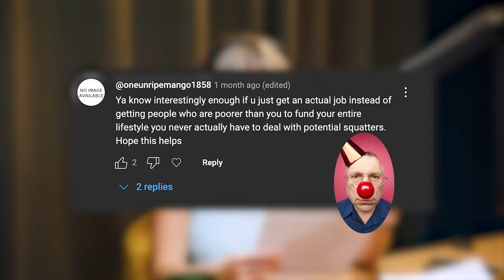Is Real Estate Wholesaling Now Banned?!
Welcome back to the Fearless Future Podcast with your hosts, Glenn and Amber!

In this episode, we are discussing the changes in the real estate industry as to wholesaling including the recent bans and restrictions being placed on this practice across various states in the U.S. Join us as we explore how these changes impact real estate professionals and what it means for the industry.

Episode Highlights:

Wholesaling Explained: We start off with a detailed explanation of what wholesaling is and how it has evolved over the years.

Impact of Bans: Delve into the reasons behind the bans on wholesaling in some states, and how these are affecting real estate investors.

Ethical Practices: We discuss the importance of ethical practices in wholesaling and how to maintain integrity in your dealings.

Navigating Changes: Learn strategies for adapting to new regulations and continuing to thrive in the wholesaling space.

Special Segment: Stupid Human Comments

Enjoy our light-hearted segment where we react to some of the most outrageous comments from our previous posts!

Whether you're a seasoned investor or just curious about the real estate world, this episode provides valuable insights into the changing landscape of real estate investing.